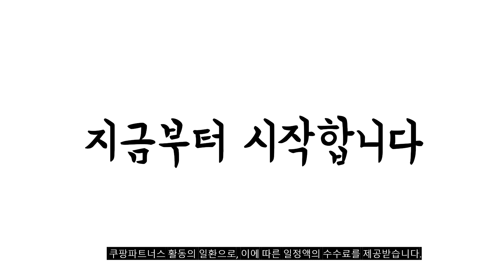2023년 나에게 맞는 32인치스마트tv 추천순위 TOP10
❤️❤️❤️ 32인치스마트tv 구매 가격 평점 리뷰 정리해 봤어요! ❤️❤️❤️
[00:06]
10위. LG전자 HD LED TV 80cm(32인치) 32LM580BEND 스탠드형 [299,000원]

[00:11]
9위. 라익미 스마트 넘버11 안드로이드 TV 오프화이트 32인치 [209,000원]

[00:17]
8위. 삼성전자 32인치 LS32BM501EKXKR 스마트 IPTV 넷플릭스 유튜브 [329,000원]

[00:22]
7위. 프리즘 HD LED TV 82cm(32인치) PT320HD 스탠드형 [119,000원]

[00:28]
6위. 시티브 HD 안드로이드 TV 80cm(32인치) AD32HD 고객직접설치 [149,000원]

[00:33]
5위. 삼성전자 32인치 IPTV M5 스마트 모니터 S32CM501E [409,000원]

[00:39]
4위. 루컴즈 HD 안드로이드11 TV 80cm T32GFSKH01LA 스탠드형 [176,000원]

[00:44]
3위. 더함 FHD LED 구글 OS TV 81cm [188,000원]

[00:50]
2위. 라익미 LED 스마트 TV DS3201L 32인치 VA패널 [159,000원]

[00:55]
1위. 이노스 넷플릭스 유튜브 안드로이드 스마트 티비 제로베젤 [138,400원]